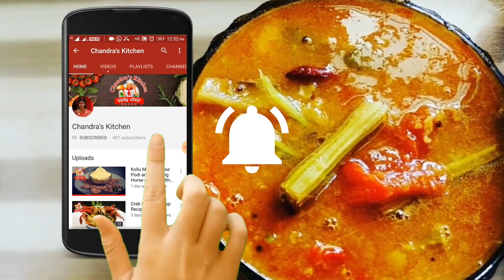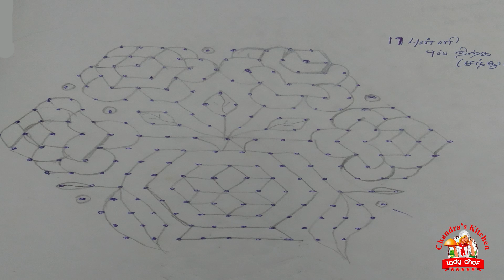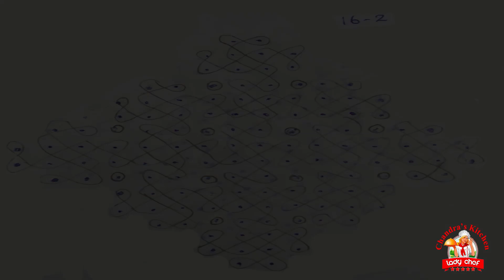பொங்கல் கோலம் 2019 | Pongal kolam 2019 | kolam collection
In this video  content having  pongal special kolam & mattu pongal kolam and same dots kolam . this kolam is useful to viewers for this pongal ...